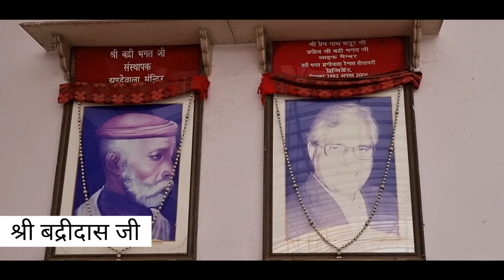Jhandewalan Mandir history in HINDI | Jhandewalan Mandir Ka Rahasye | Spiritual Hindustani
Jhandewalan Mandir history in HINDI | Jhandewalan Mandir Ka Rahasye |

jhandewalan mandir timings
jhandewalan mandir timing
jhandewalan hanuman mandir
jhandewali mandir
jhandewalan temple timings
jhande wala mandir
hanuman mandir jhandewalan
jhandewalan mandir aarti timings
jhandewalan mandir timings today
jhandewalan mata images
jhandewalan mata mandir
jhandewali mata mandir
jhandewalan mata
jhandewalan mandir live
timing of jhandewalan mandir
jhandewalan devi mandir
jhandewalan mandir images
jhandewalan hanuman temple
jhandewalan mandir karol bagh
jhandewalan mandir aarti timing
maa jhandewali mandir
karol bagh jhandewalan mandir
jhandewalan mandir phone number
timings of jhandewalan mandir
jhandewalan mata photos
jhandewalan mandir website
jhandewalan mandir closing timing
jhandewalan aarti timings
jhandewalan mandir live aarti
jhandewalan hanuman
jhandewalan mandir opening time
jhandewalan mandir history
jhandewalan mandir history in hindi
jhandewali mata ka mandir
jhandewalan mandir photo
jhandewali mandir ki aarti
jhandewalan mandir timings on sunday
jhandewalan temple aarti timings
champat rai
Champat Rai Ram Mandir
Ram Mandir